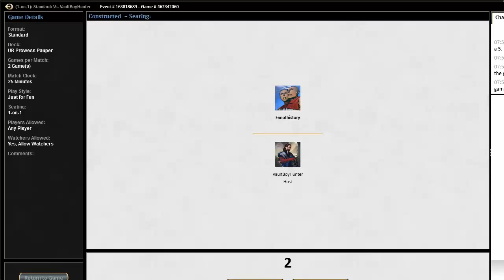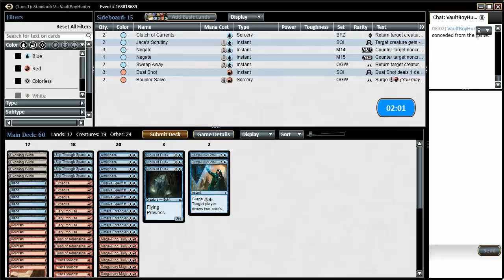Standard Pauper UR Prowess Resurgent vs GB Control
Dan plays elerion's UR Prowess Deck against the BEST DECK in the format, here played by Sam.